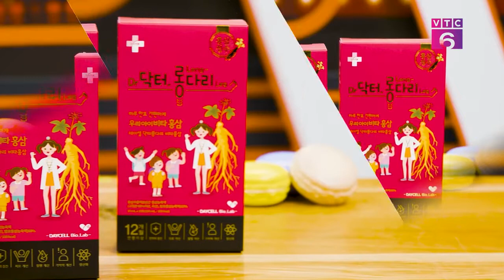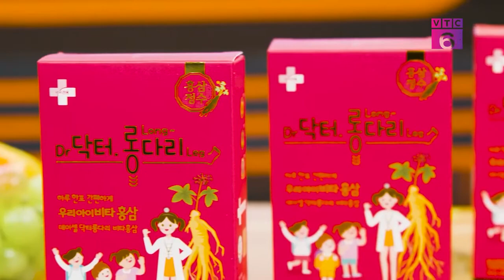[TV Shopping] HỒNG SÂM DAYCELL DR LONG LEG VITA DÀNH CHO TRẺ EM